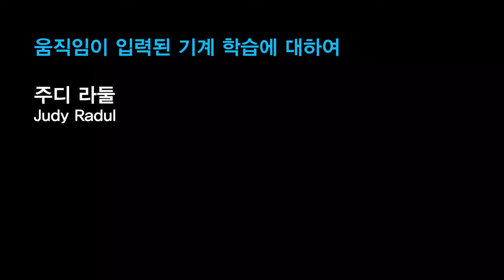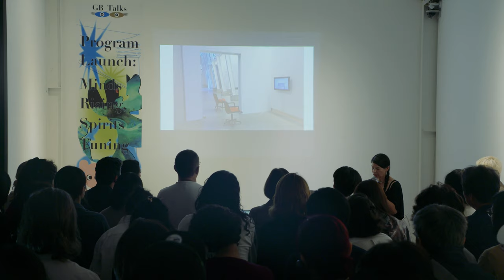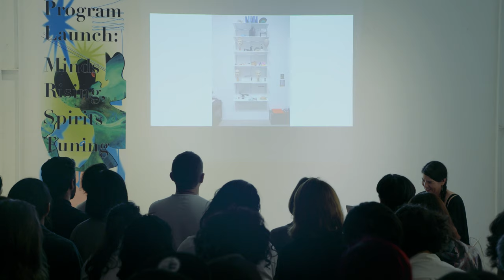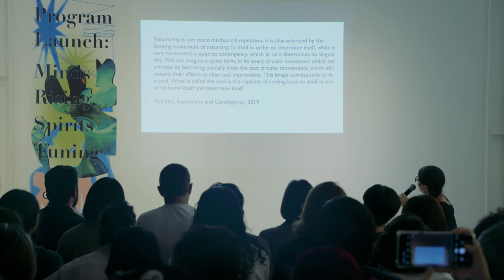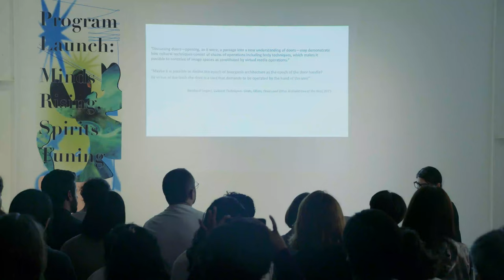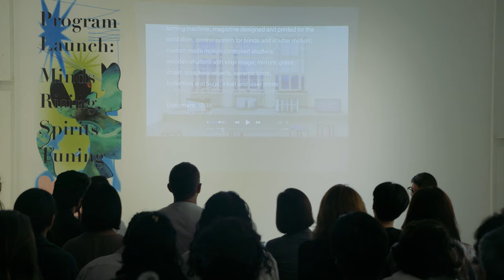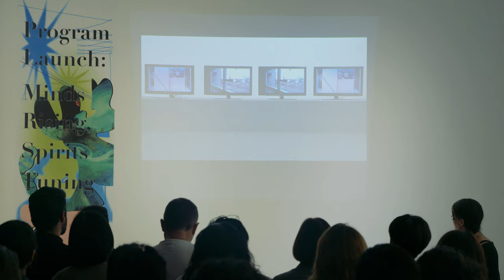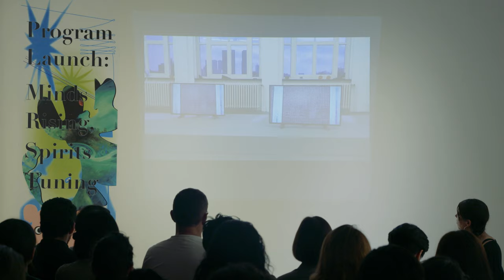2020광주비엔날레 퍼블릭 프로그램, 주디 라둘: Gwangju Biennale 2020 Public Program, Judy Radul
자동화된 카메라의 눈을 적용하여 안무를 만들어내는 기계 학습을 경험

"GB토크, 2020광주비엔날레 퍼블릭 프로그램" 개최
10월 1~2일, 호랑가시나무 아트폴리곤 및 광주비엔날레 등지에서 열렸습니다!
예술감독, 참여작가 9인, 학자 등 참여…포럼 및 작가퍼포먼스 진행하였습니다!

Artist Judy Radul encounters choreographed machine learning.

Minds Rising, Spirits Tuning: Gwangju Biennale 2020 Public Program
Date: October 1-2, 2019
Venues: Horanggasinamu Art Polygon and Gwangju Biennale Foundation

Held in conjunction with the participating artists’ first site visits to Gwangju, the program opened the dialogues that usually remain internal to the Biennale’s production.